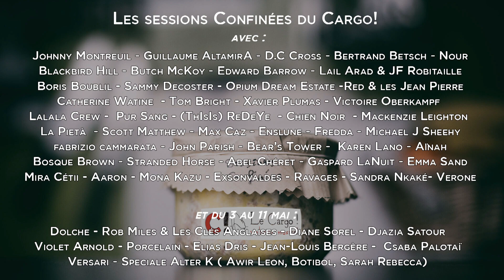Session Confinée #045 Csaba Palotaï - #47 Big Fair (Béla Bartók : Mikrokosmos)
La majeure partie de la planète est en confinement. La France n’y échappe, pas de petit village de la Gaule qui résiste à l’envahisseur. Cette fois ci, nous devons tous rester chez nous pour aider à combattre ce virus, fléau planétaire. Mais la résistance à l’ennui, au temps qui passe trop doucement prend forme et l’équipage du Cargo ! vous propose les Sessions Confinées. Nous continuons les sessions du Cargo ! mais cette fois ce sont les artistes qui s’enregistrent chez eux avec les moyens du bord et nous partageons ces moments avec vous au quotidien on l’espère.

Après Boris Boublil, John Parish et Gaspard LaNuit voici un quatrième musicien à avoir participé au sublime projet Playing Carver à venir en Session Confinée sur le Cargo!  Nous sommes très heureux d'accueillir pour le projet des Sessions Confinées Csaba Palotaï. Nous nous sommes souvent croisés, la dernière fois était pour une Session du projet Blind Seats que l'on vous conseille fortement. Une belle journée ensoleillée de partage, de rire et de musique.

Aujourd'hui c'est une Session Confinée un peu particulière autour du compositeur Béla Bartók. Sept pièces, sept vidéos assez courtes autour de Mikrokosmos, un projet de 153 pièces au piano composées pour l'un de ses fils. Csaba a adapté plusieurs de ces pièces à la guitare et en partage sept avec nous, ainsi qu'une promenade dans son jardin, une promenade au grand air qui fait le plus grand bien, accompagné par les compositions de Bartok et la virtuosité de Csaba. Quoi de mieux en ce nouveau jour de confinement.

On vous laisse avec les mots de Csaba qui nous explique son projet et aussi Mikrokosmos :
Ce sont des pièces simples et étonnantes, qui font parfois 30 secondes, parfois un peu plus de une minute, initialement écrites pour piano, mais je les ai retranscrites pour la guitare.
Ce sont au départ des œuvres pour piano que Bartok à écrit pour son fils. Des études progressives de débutant jusqu'au niveau concertiste. Il y a 153 pièces. J'en ai adapté certaines pour la guitare . J'ai profité du confinement pour un rendez-vous journalier et pour prendre des leçons de Bartok. Bartok c’était un type incroyable, il s'intéressait vraiment à la musique populaire, il avait horreur du folklore édulcoré et ddu nationalisme. Il est allé avec un enregistreur dans les campagnes hongroises, roumaines, puis turques ou algériennes. Sa curiosité l'a poussé à rencontrer les chanteurs et musiciens ruraux qui vivaient dans les coins reculés . Puis il à composé sa musique très belle et étrange. Les nazis n'ayant pas aimé sa musique il a fuit l'Europe et il est mort à New York en 1945.

Nous demandons aux artistes qui participent aux Sessions Confinées de nous conseiller un livre, un film et un disque pour cette étrange période que nous vivons. Voici les conseils de Csaba :

Livre : Dalva de Jim Harrison
Film : Underground de Kusturica ( spécial confinement )
Album : Ziggy Stardust de Bowie ( un classique que je peux écouter sans fin. )

Un très grand merci à Csaba